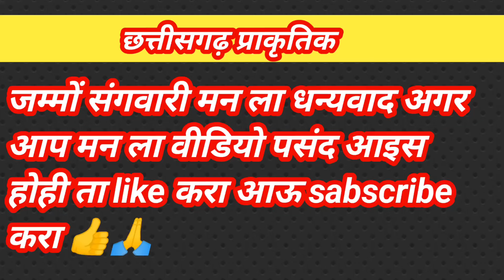वायरल बच्ची साग रांधाथे 😂😂|chhattisgarh prakritik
जय जोहार संगवारी हो हम आप मन ला छत्तीसगढ़ के सब्बो जैसे नाच गान बोली भाखा मजाक कॉमेडी भक्ति भाव साग भाजी सब्जी जो कुछ होते ओला वीडियो के माध्यम से दिखाबो अऊ अगर पसंद अहि ता हमर वीडियो ला लाइक करीहा अऊ सब्सक्राइब करिहा| (धन्यवाद )

about this video - संगवारी हो आज हमन आप मन ला ए लाइका के साग बनात video banaye Han बस एहा छोटे से कॉमेडी के रूप में बनाए गै हे ता विडियो ला सपोर्ट करीहा  विडियो ला जरूर देखिया लाइक करीहा subsribe करिहा. | हम आप मन बा हमेशा अच्छा अच्छा video लायके कोसिस करबो धन्यवाद|🙏🙏